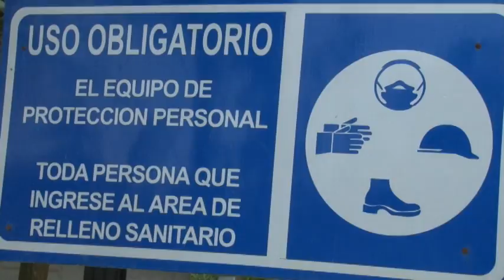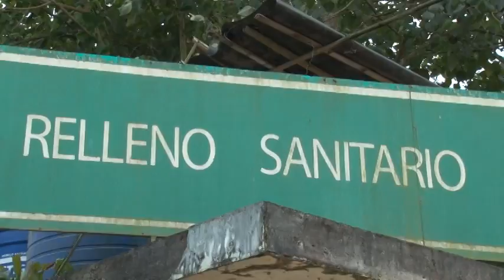AGUAPAS FIRMA CONVENIO CON PUCARÁ